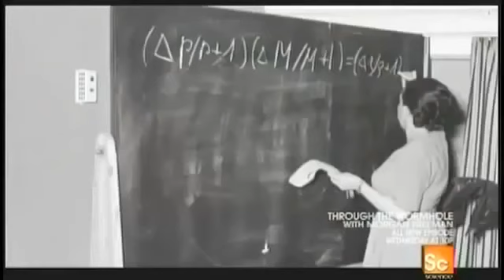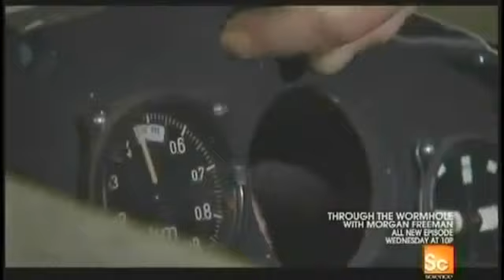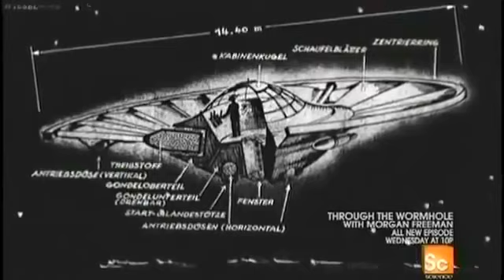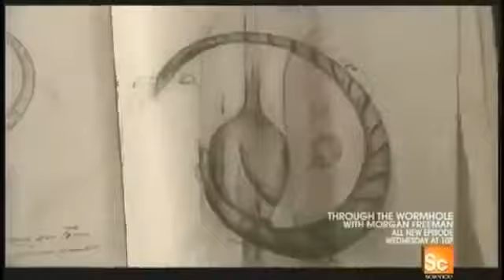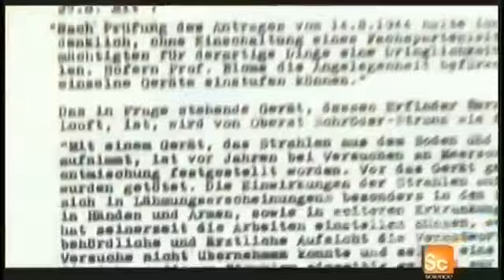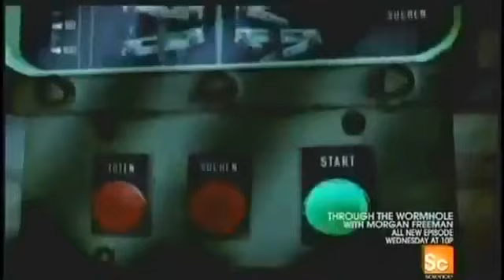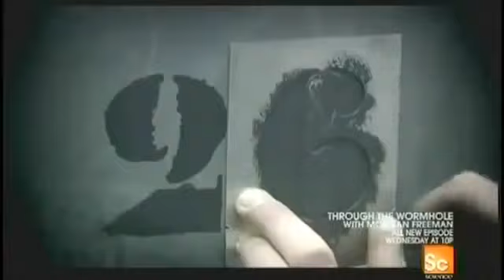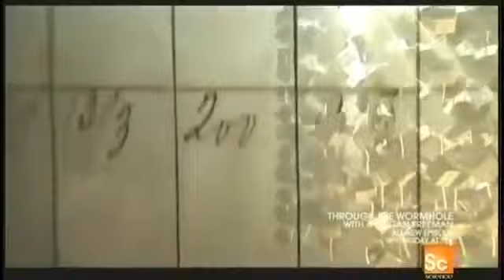SECRET NAZI WEAPONS WW-II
Secret NAZI Weapons WW-II Documentary.

*Not intended for monetizing. For plastic model kit builders reference.